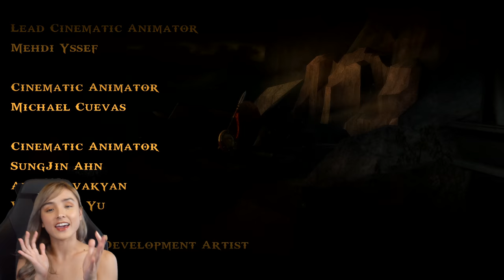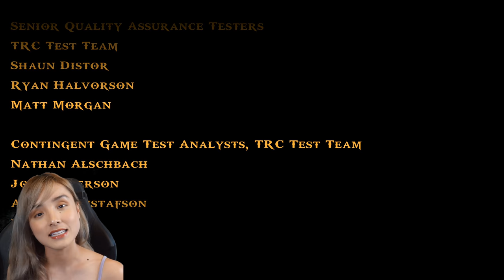The End of an Era | GOW God of War Ghost of Sparta Part 5 Finale Playthrough Reactions 4K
The final GOW game I'll play for the first time!  Finally played them all.   Until the new one comes out at least.  What an amazing journey.  I'm so grateful to have played GOW 2018 when I did.  I love this game franchise so much.  I know I won't be able to wait until Ragnarok so perhaps I'll pick up GOW 2018 again for old times sake.
Thank you all so much for being part of the journey.
Also - the zeus connection was already spoiled for me when I played GOW1 so it wasn't a surprise and I did indeed see the post credits.  It just stopped recording and felt odd to go back and record a reaction that wasn't the first one.